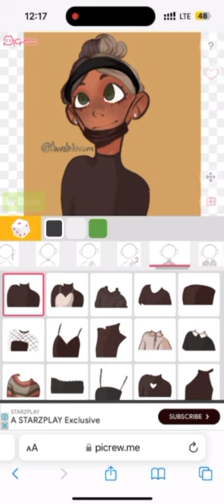Btw it’s called charter maker or picrew.me it’s not an app it’s a website🩷🩷🩷